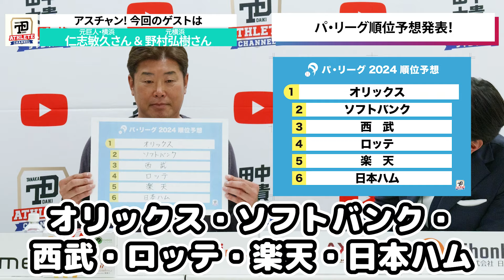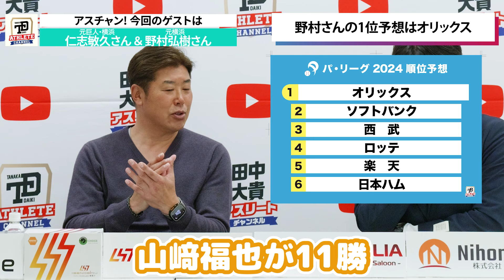仁志敏久&野村弘樹！パ・リーグ順位予想2024！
今回は仁志敏久さん ＆ 野村弘樹さんをお呼びして
2024パ・リーグ順位予想に関してお話をしていただきました！
動画の感想お待ちしております☆

★ゲスト：仁志敏久さん★
★ゲスト：野村弘樹★

00:00 はじまり
01:26 パ・リーグ順位予想発表！
02:23 仁志さんの1位予想は○○
04:59 野村さんの1位予想は○○
04:13 3位の予想は？
05:39 佐々木朗希選手の今年はどうなる？
06:08 今シーズンの西武について
07:06 ファームから見る西武
08:32 気になる5・6位予想
10:36 エンディング

▼【野村弘樹さんプロフィール】
小2の時に父親の勧めで野球を始める。1987年には、名門・PL学園高のエースで4番として、甲子園春夏連覇を達成。
高校卒業後、ドラフト3位で横浜大洋ホエールズ（現・横浜DeNAベイスターズ）に入団。
その年の10月に、プロ初登板で初完封勝利を上げ鮮烈なデビューを飾った。
1993年、最多勝利を獲得。98年の日本シリーズ第1戦では、先発投手を務めた上に自ら2塁打2本の活躍で、チームの日本一へ弾みをつけた。
2002年現役引退後、 湘南シーレックスの投手コーチに就任。
翌年は、横浜ベイスターズの投手コーチとして、チームを4年ぶりのAクラスに導いた。
2006年シーズンから、解説者、評論家として活躍。

▼【仁志敏久（にしとしひさ）さんプロフィール】
出身地 茨城県古河市
常総学院高校～早稲田大学～日本生命～読売ジャイアンツ（1996～2006）～横浜ベイスターズ（2007～2009）～ランカスター・バーンストーマーズ（2010）
元プロ野球選手で野球指導者の仁志敏久は、アマ野球エリート街道を歩み、1995年巨人に入団しました。
新人王を奪うとリードオフマンに定着し5度のリーグ優勝、2度の日本一に貢献します。
特にゴーデングラブ賞を4年連続受賞した二塁手の守備力には定評がありました。
現プロ野球解説者、侍ジャパンU-12監督。

■アスチャンナビゲーター
2018年4月末にフジテレビを退社。現在はフリーアナウンサー、スポーツジャーナリストとして活動している。

輸入車（外車）・高級車専門レンタカー はこちらへ
ーーーーーー
切り抜きクリエイター募集中！
アスチャンでしか聞けないトークの発信していきましょう。
ご応募いただいた方には担当からご連絡いたします。

※SNSのフォローもどうぞよろしくお願い致します☆
【SNS】
■チャンネルInstagram